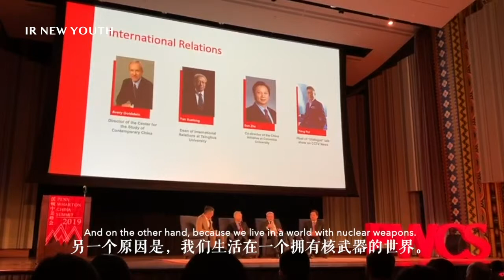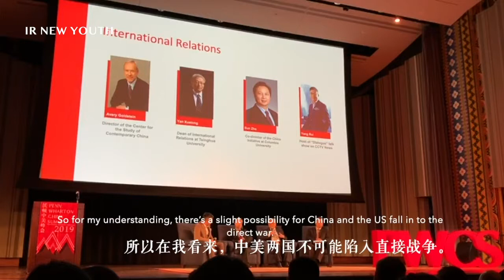Yan Xuetong: How to understand the Thucydides's Trap?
Secretary-General of the World Peace Forum Prof. Yan Xuetong talks about how to understand the Thucydides's Trap at Wharton Summit.

Wechat Official Account: worldpeaceforum
Wechat Official Account: IRnewyouth